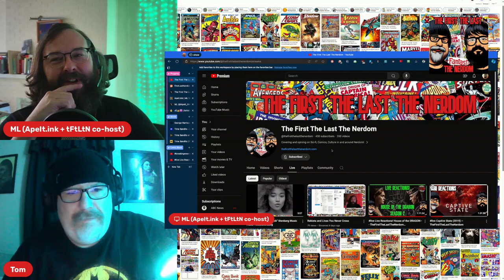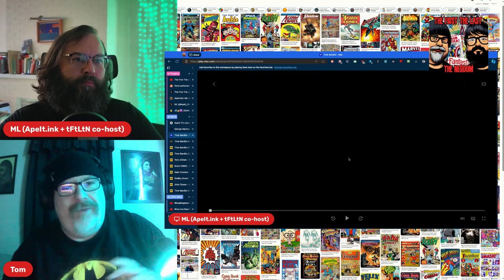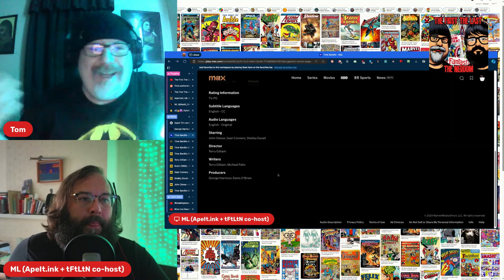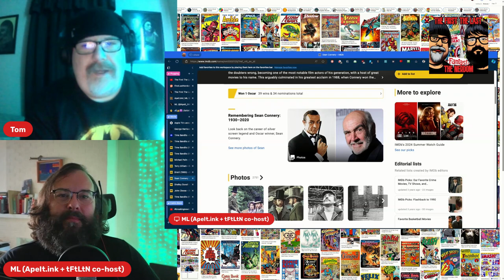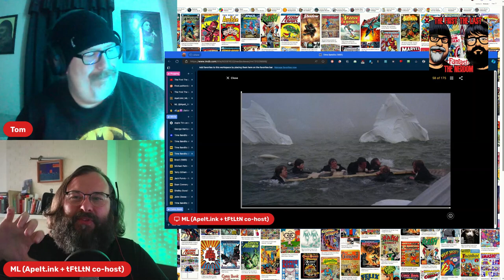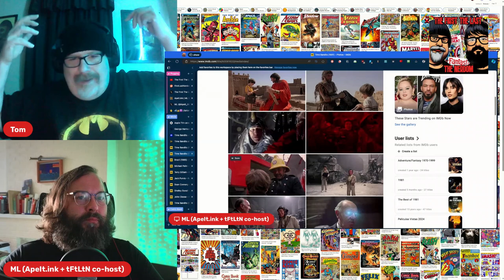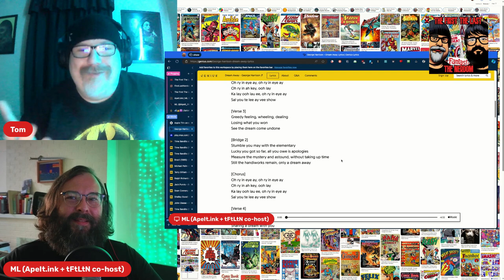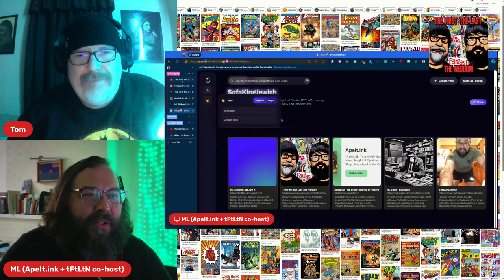tFtLtN -- Time Bandits Classic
Apple TV+ announces the date for “Time Bandits” starring Lisa Kudrow - Apple TV+ Press

Time Bandits streaming: where to watch movie online?

live Live Reactions! House of the DRAGON -- TheFirstTheLastTheNerdom